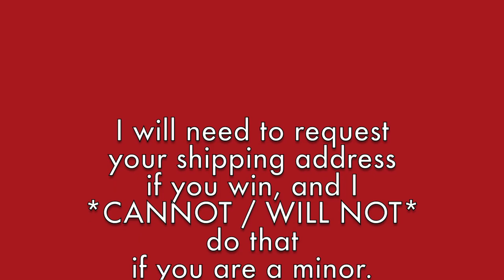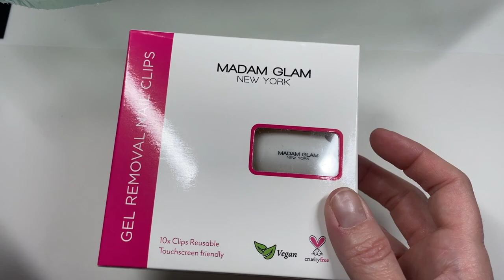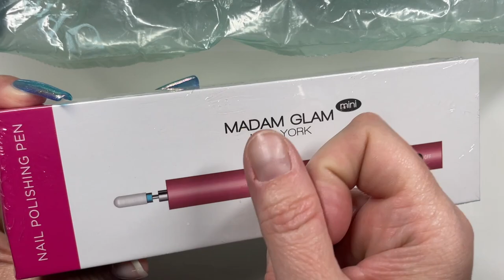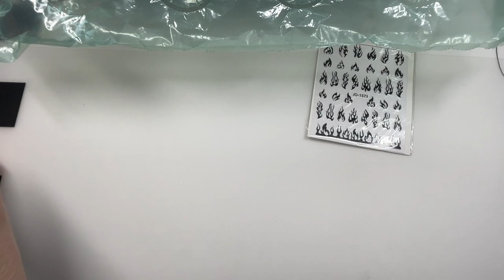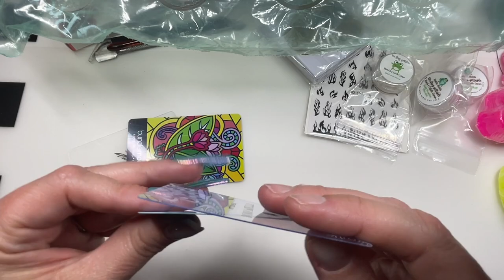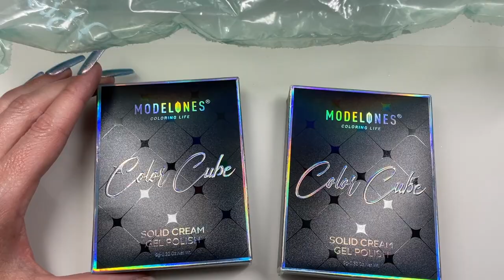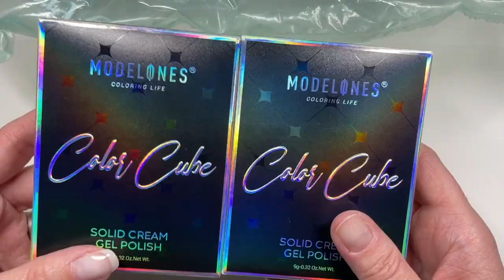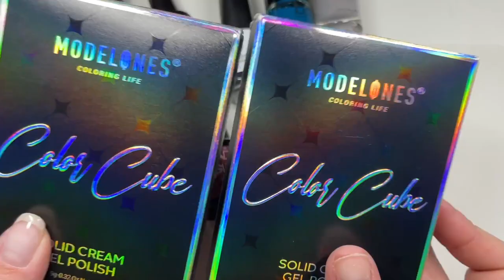***CLOSED*** 🥳 3K GIVEAWAY! 🥳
Y'all! We finally hit 3K subbies! 🥳🎊🎉 I cannot thank you enough for bein here & for bein such a huge part'a this journey. I adore y'all! 🥰

RULES FOR ENTERING 👇🏽👇🏽👇🏽👇🏽👇🏽👇🏽

2. Must be 18 years of age or older.

***Your subs must be public so that I can verify that you're subbed.

*various sound effects possibly used in this video*
Audio recorded by Sonny Fascia @BurghRecords